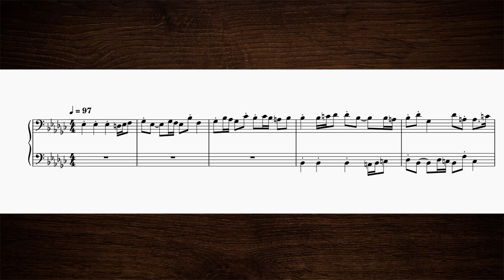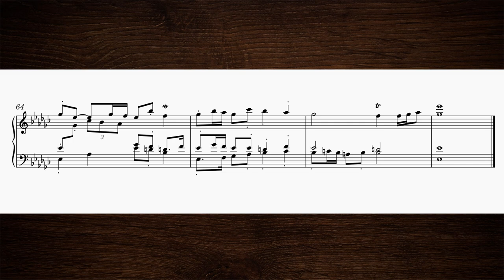Clockwork Fugue (better sound) | Original Composition in E♭-Minor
Noteworthy features of this fugue:
   → the first six beats of the countersubject are rhythmically identical to the part of the subject that starts after the first two beats
   → the stretto section starting at 1:41 is very extensive, taking up more than a third of the piece; it includes three stretto entries of the countersubject at 2:14

This fugue has three parts and is written for one player.